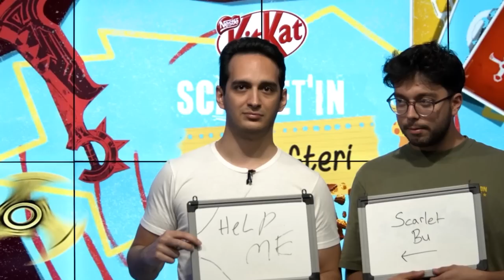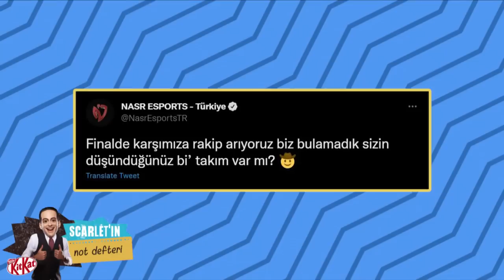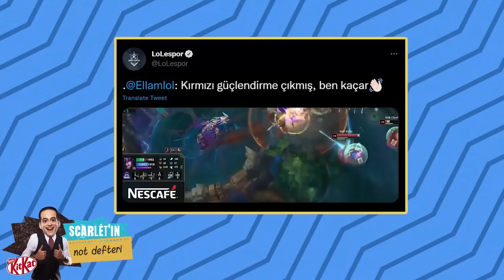Wtcn Naru’yu Tekliyor! 👀 Scarlet'ın Not Defteri 📒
Scarlet'ın Not Defteri'nin 2022 Yaz Mevsimi 5. bölümü sizlerle!  Önceki bölümleri izlemediyseniz

Esporu ve esporcuları takip ediyor ama olaylara yetişemiyorsanız ya da yayıncıların goygoylarını kaçırıyorsanız Scarlet'in Not Defteri tam size göre. Can "Scarlet" Çaldıran, Scarlet'ın Not Defteri'nde esporun gündemini sizlerle paylaşıyor! 2022 Yaz Mevsimi'nin 5. bölümünü İzliyoruz. Wtcn'nin Naru'dan tek yediği video biliniyor tamam ama teklerin bir de böylesi var. Wtcn Naru'yu tekliyor, izliyoruz..

Aşağıdaki oynatma listelerinde 2022 Şampiyonluk Ligi Yaz Mevsimi maçlarını, maç özetlerini ve canlı yayınlarını bir arada bulabilirsiniz.